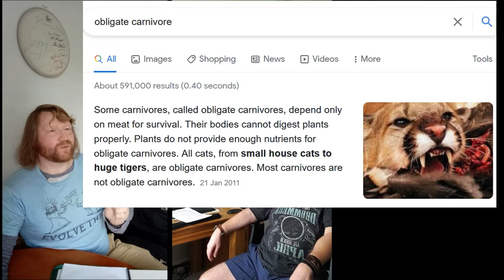Buckets for Pockets! Adlington Village News 2.0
Tim welcomes Derek into the hotseat, as new co-host!
WARNING: Contains scenes of mild peril and Costa Rican Hookers.